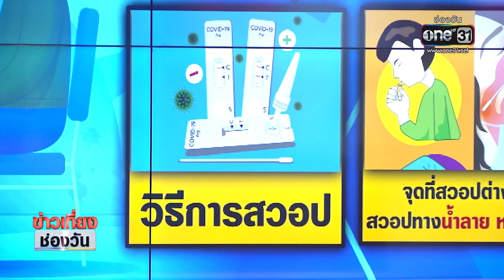ฟังชัดๆ หนุ่ม อนุวัต : ชุดตรวจ ATK ยังได้ผล? | ข่าวเที่ยงช่องวัน | ข่าวช่องวัน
กระทรวงสาธารณสุข คาดว่า หลังผ่อนคลายมาตรการโควิด ผู้ป่วยกลุ่มสีเขียวจะพุ่งมากกว่า 10 เท่า แต่ว่าช่วงที่ผ่าน จะเห็นว่าคนดังหลายคน ที่ติดโควิด ตรวจ ATK ยังไงก็ไม่ขึ้น 2 ขีด ดังนั้น ATK ยังจำเป็นอยู่หรือไม่ ไปหาฟังคำตอบในช่วง "ฟังชัดๆ กับ หนุ่ม อนุวัต"